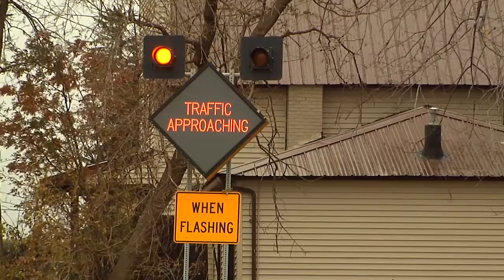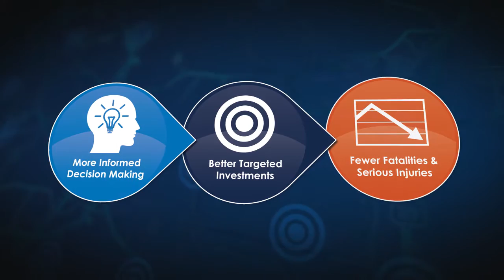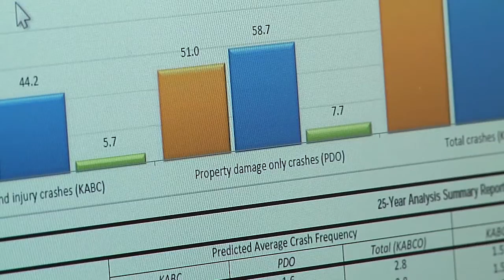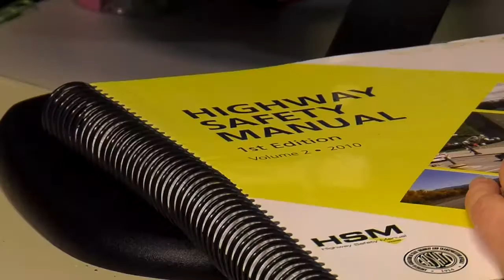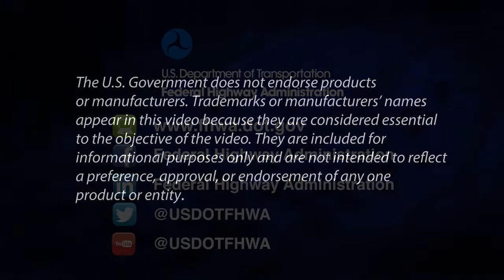Data-Driven Safety Analysis in the Project Development Process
Transportation professionals across the country are using the latest safety analysis tools to make more informed project development decisions, better target their investments, and reduce severe crashes on their roadways. Watch this video to learn how you can too!